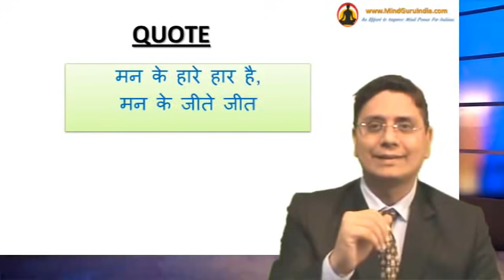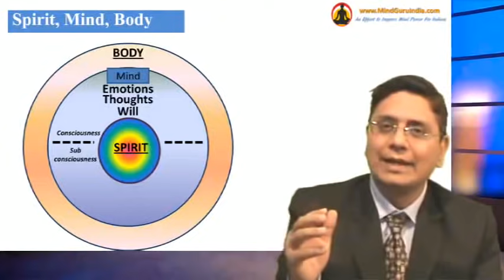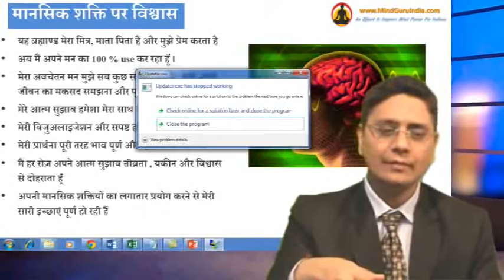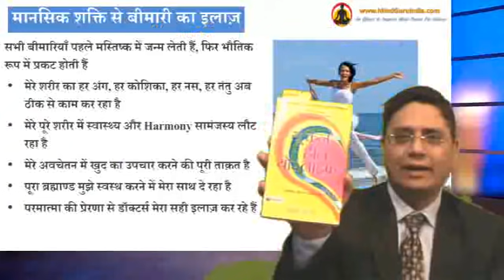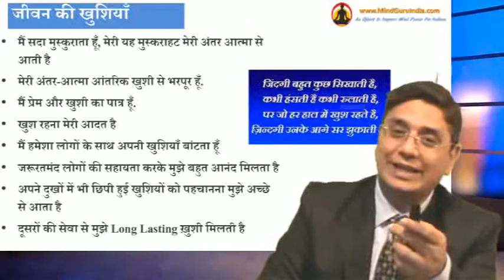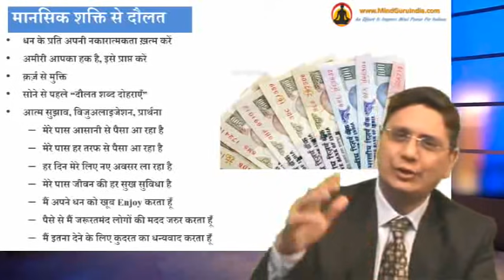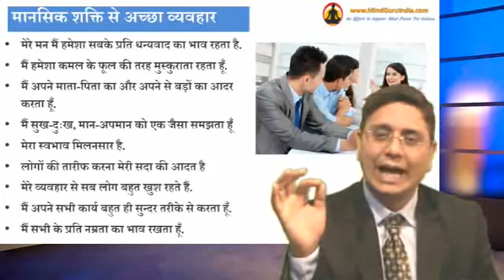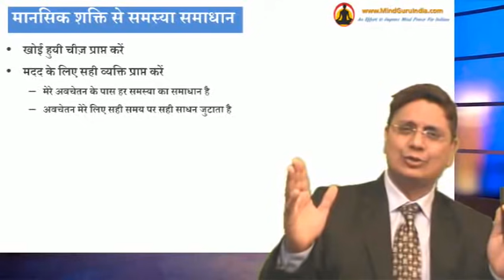Mind Power - माइंड पॉवर के प्रैक्टिकल उपयोग, पैसा, स्वास्थ्य, सुख - Mind Guru India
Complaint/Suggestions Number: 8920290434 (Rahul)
Free Counselling Numbers:  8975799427, 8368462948, 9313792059

Daily Free Meditation Timing's by Sanjiv Malik ji
Meditation Time Slot 1:
3:30 - 4:30 AM IST Daily
Meditation Time Slot 2:
4:30 - 5:30 AM IST Daily
Meditation Time Slot 3:
17:00 - 18:00 PM IST Daily

Passcode: ssdn